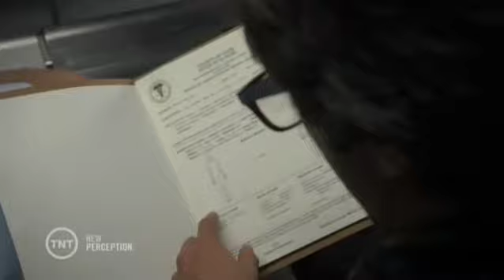Hira Ambrosino with Rachael Leigh Cook & Eric McCormack on PERCEPTION